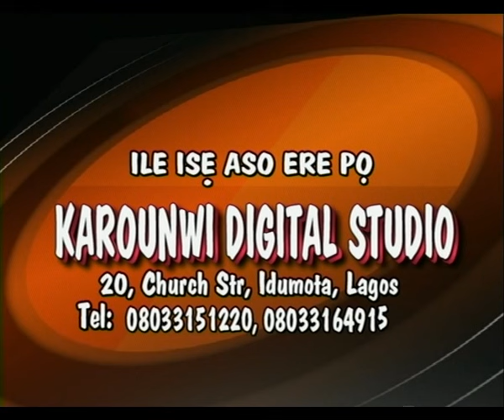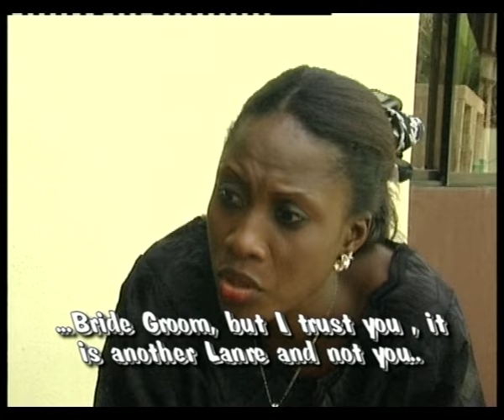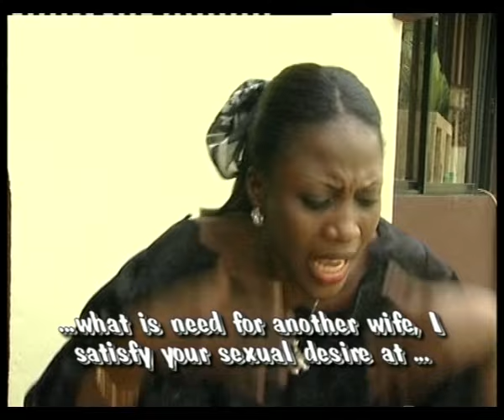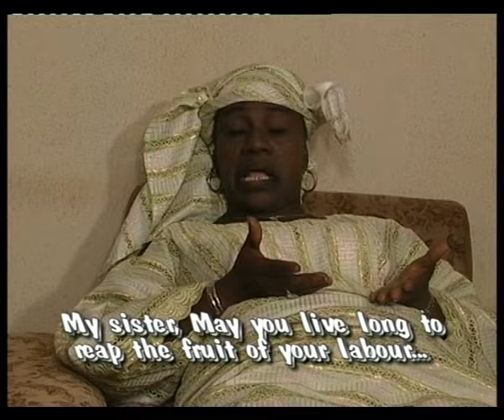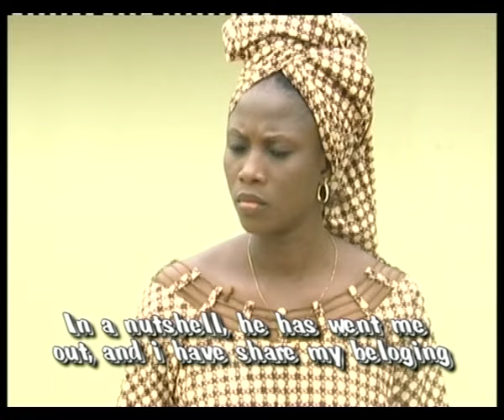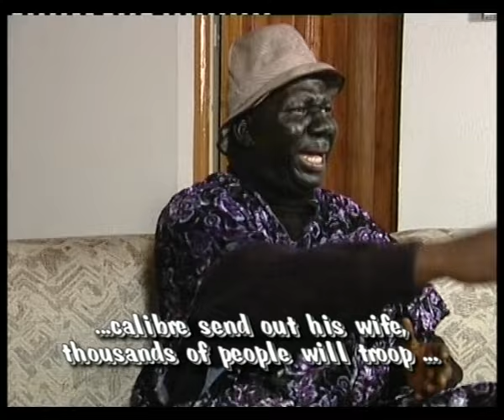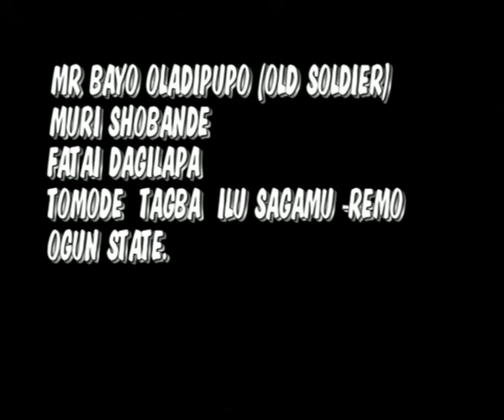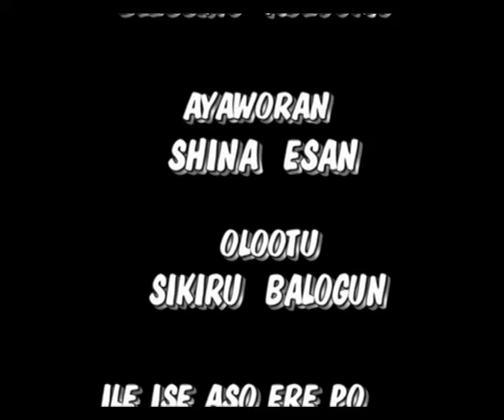Eeyan Lole - Latest Nigerian Yoruba Movie Starring : Fathia Balogun , Baba Suwe ,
Starring : Fathia Balogun, Ganiyu Fashina, Kehinde Olowo, Sulaimon Ajao, baba suwe